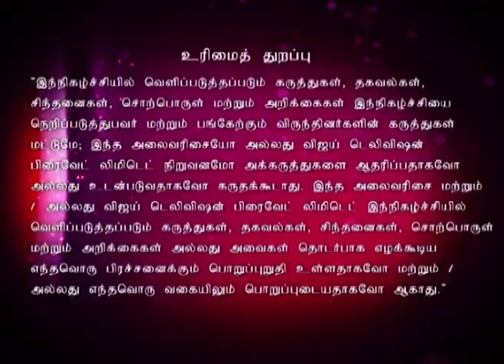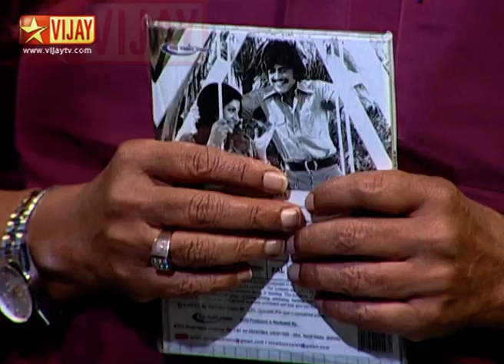Koffee With DD 01/04/15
Koffee with DD Season 2!
A tribute to the legendary director K. Balachandar!
A blissful chat show hosted by DD with the movers and shakers of film industry over a cup of Koffee. Actor Sivakumar, Director Vasanth, Actor Crazy Mohan and Yugi Sethu are the special guests in this episode.